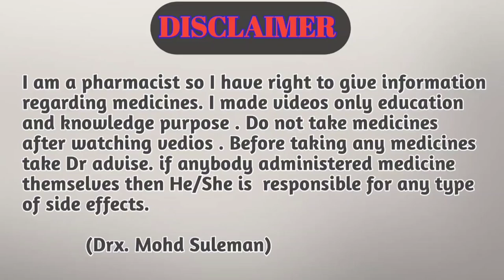hammer of thor review || hammer of thor capsule ||hammer of thor ke fayde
Hi guys

Is video me batne bala hu hammer of thor ke bare me kya uses h kya side effects h or kaise km krta h.

                       Ok_VlDJwAmTcp5-KIhjg&s=09